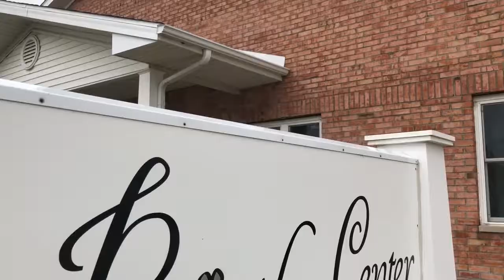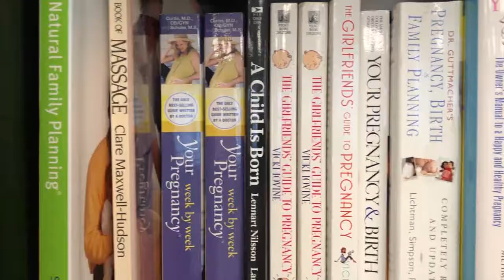Member Minute: Birth Center